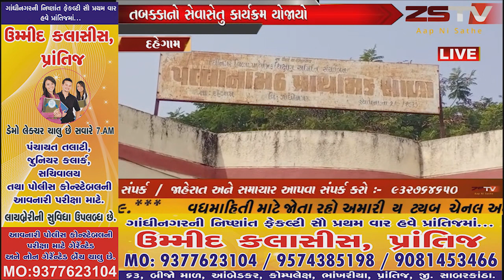દહેગામ તાલુકાના પલ્લાના મઠ ગામે સરકારનો પાંચમા તબક્કાનો સેવાસેતુ કાર્યક્રમ યોજાયો